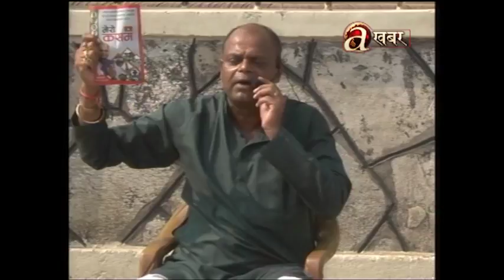Hami Janata - Ajay Duwedi /Bijay Sarabagi - Birgunj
Ajay Duwedi - Nepali congress /Bijay Sarabagi - Federal Socialist Forum Nepal